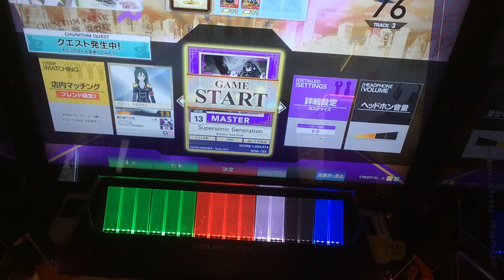【CHUNITHM】Supersonic Generation(MASTER)AJ 手元